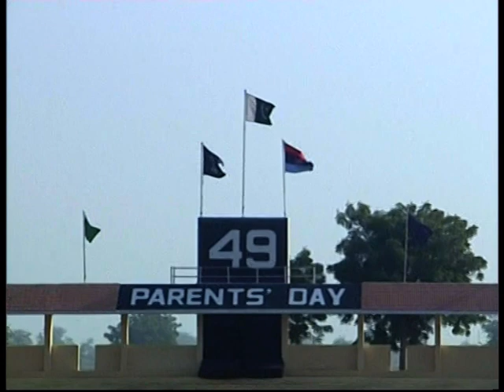49th Parents Day Cadet College Petaro Part - 01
49th Parents Day Cadet College Petaro Part - 01